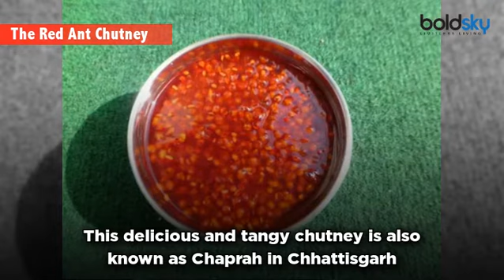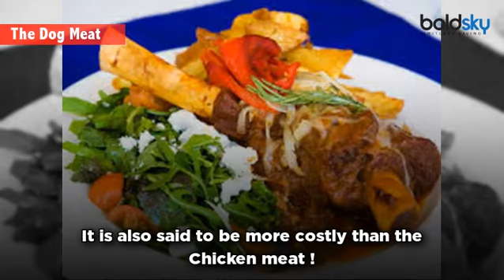Bizarre Things That Indians Eat ! | Boldsky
Indians love food and there is nothing that they would wish to compromise on. But, do you know of certain bizarre unique foods that are also a delicacy in India? YOU ARE BEING WARNED: Do not eat anything before or after seeing this video. Here are some of the most bizarre food items that people in India relish. We bet most of us Indians are not even aware of some of these food items. Watch the video to know more.